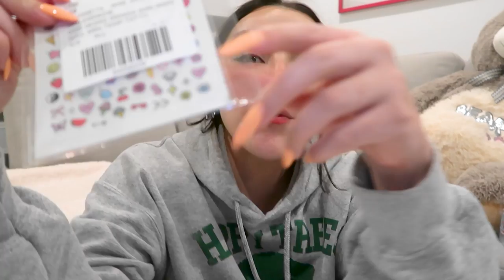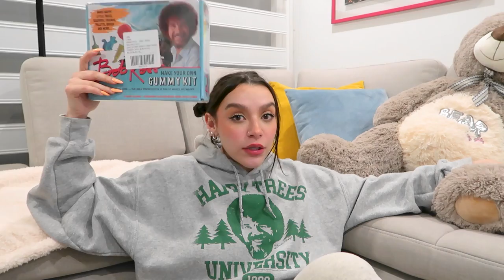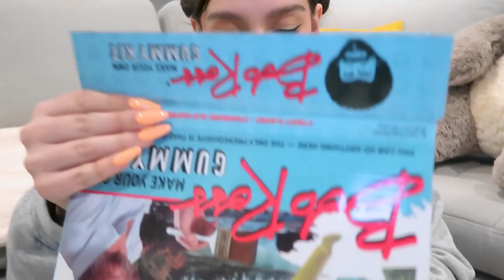Noche divertida de insomnio y llorando juntos l Sofia Castro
CONSIGUE MI LIBRO EN TODAS LAS LIBRERIAS 📚
LO PUEDES COMPRAR DESDE CUALQUIER PARTE DEL MUNDO EN BUSCALIBRE 🌎